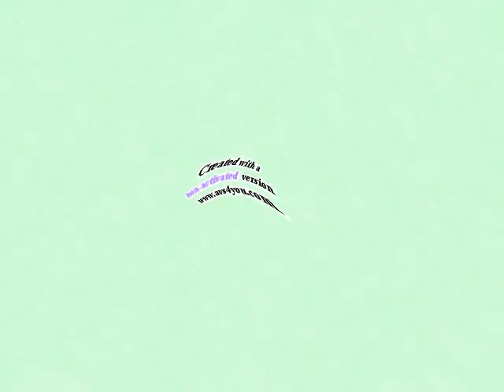Klasky Csupo Center Effects in C Major